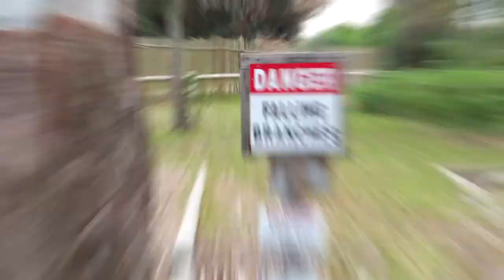Vlog 009| Justy almost died!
Enjoy! (Sorry its a bit late I had no WiFi)